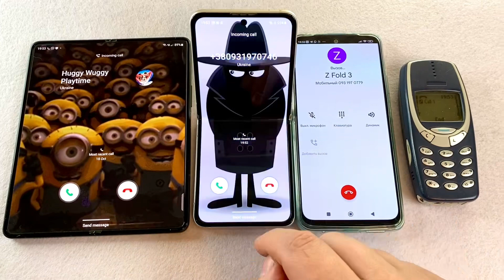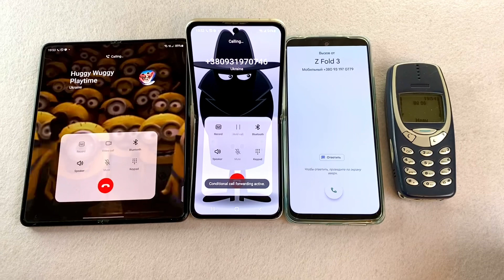Galaxy Z Fold 3 vs Xiaomi Redmi note 11 vs Samsung Z flip 3 vs Nokia 3310 Incoming call & Outgoing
Xiaomi redmi note 11 vs Galaxy Z flip 3 vs Samsung Z fold 3 vs Nokia 3310 outgoing calls and incoming calls